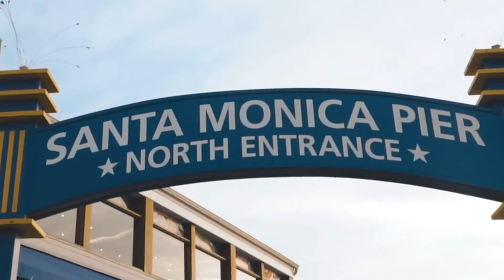Santa Monica Shenanigans With The Squad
Such an amazing day in Santa Monica! Everyone in this community is so genuine, talented and empowering. I am so grateful to be able to call all of these guys my friends! Looking forward to going back to LA and getting to train with everyone again!